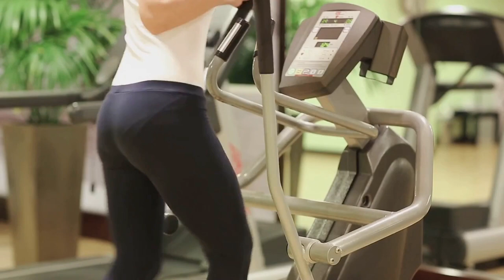Shocking! Skip Exercise & Your Body Falls Apart (Simple Fixes!)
Boost your energy, strength, and endurance with these exercise tips! Learn why regular physical activity is essential for your overall well-being and how it can unlock your full potential.
CHAPTERS
00:00 Introduction
00:11 Exercise
00:23 Strength Decline
00:41 Weight Gain
00:53 Mental Health
01:04 Health Problems
01:16 Bone Health
01:33 Conclusion

Awsum Fitness can help you Lose Weight, Build Muscle & Get Fit. Tone Muscle, Increase Strength & Boost Energy Levels.  Improve Overall Health,  Feel Great and Look Your Best. At Home Workouts, No Gym Required. Bodyweight Exercises, HIIT Workouts and Low Impact Workouts. Beginner Fitness Programs & Weight Loss Challenges. Summer Body Workouts for Six Pack Abs  Toned Arms & Slim Legs

 Related Videos Just For You!

Squats
Yoga
Home Workouts Tips
Travel Fitness Tips
Fitness Quiz Games and more